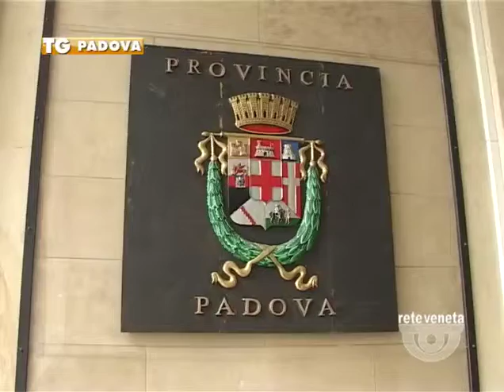01/09/2014-PRESIDENTE PROVINCIA: PARTITI A CACCIA DELL'ACCORDO